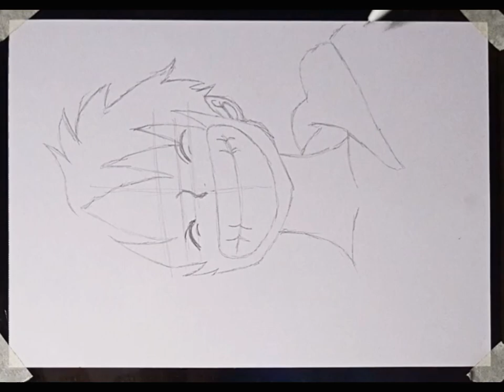How to draw luffy (one piece)